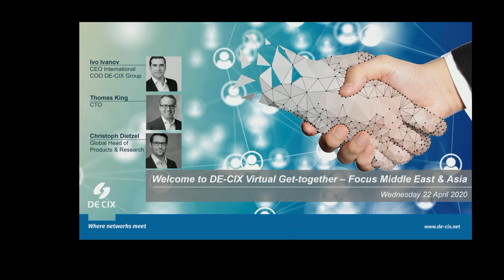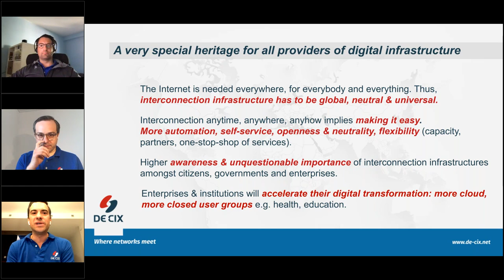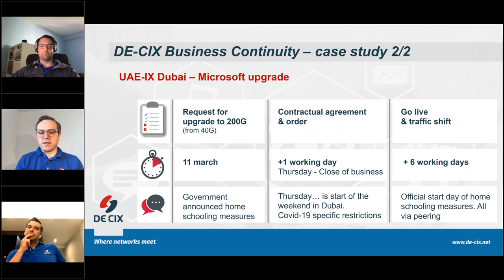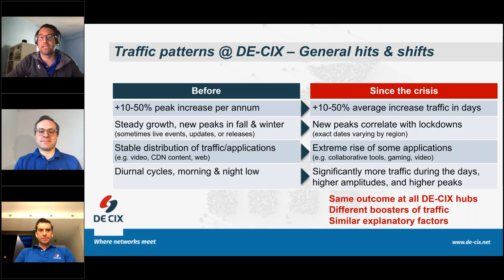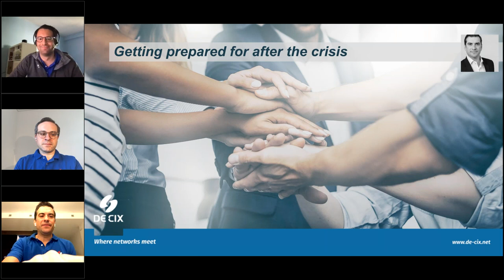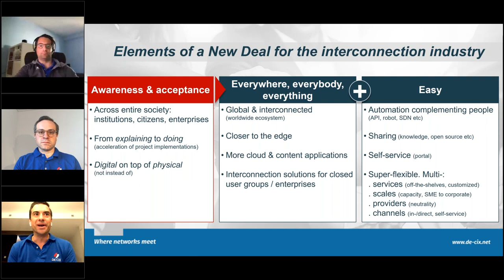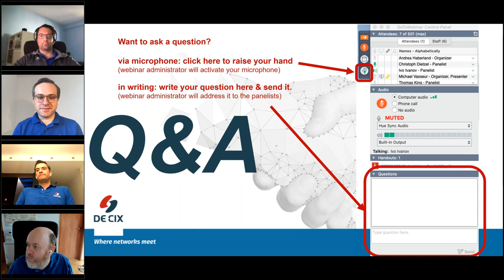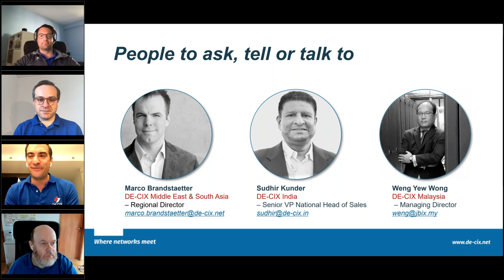DE-CIX Virtual Get-together - Focus Middle East & Asia 22 Apr 2020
Watch the video recording of DE-CIX Virtual Get-together focusing on Middle East and Asia. Ivo Ivanov, CEO DE-CIX International, Thomas King, CTO, and Christoph Dietzel, Global Head of Products & Research, give an update on DE-CIX and future developments followed by a Q&A session.